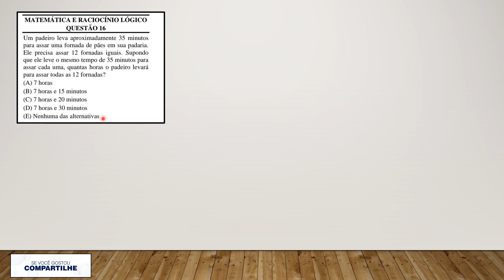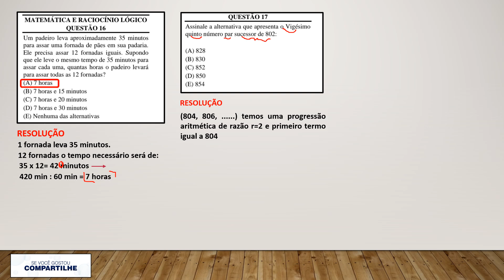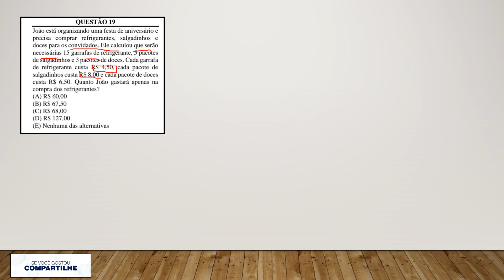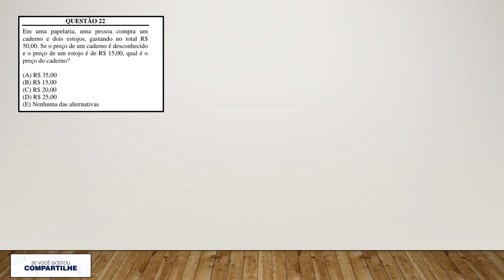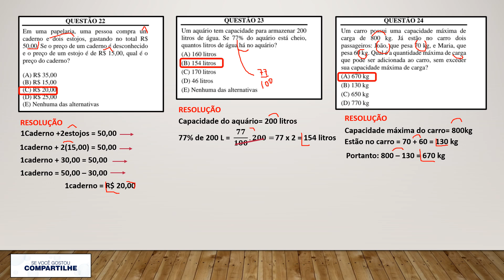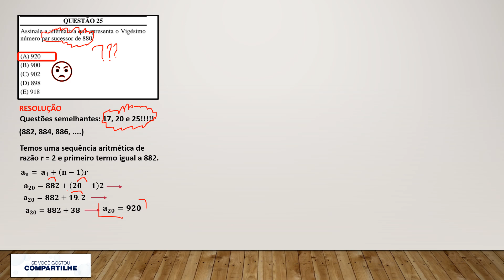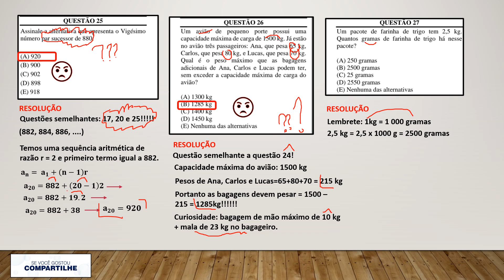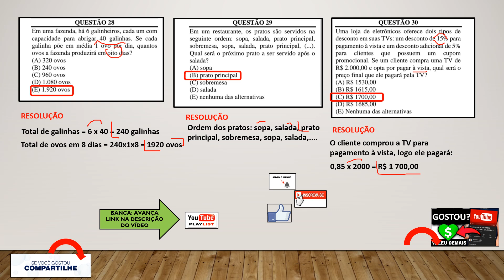BANCA AVANÇA SP - Lamentável a prova para Auxiliar Administrativo - 5 questões semelhantes!!!!!!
LINKS PARA DOWNLOAD DE PROVAS RECENTES DA BANCA AVANÇA SP.
ACESSEM!

Quer ajudar o canal do Prof. Katian Tomomitsu?

Forma eficiente de estudar para concursos públicos: resolver questões de provas anteriores da Banca. Acessem o Canal do Prof. Katian Tomomitsu!!!

Quer colaborar com o canal do prof. Katian Tomomitsu?

LINKS PARA DOWNLOAD DE PROVAS RECENTES APLICADA PELA BANCA AVANÇA SP - Método eficiente: estudar resovendo provas aplicadas pela Banca. Acessem o Canal!

PLAYLIST BANCA AVANÇA SP

LINKS DE PROVAS APLICADAS PELA BANCA AVANÇA SP